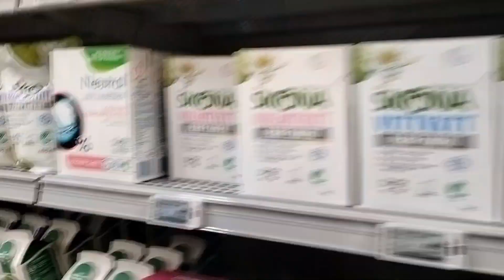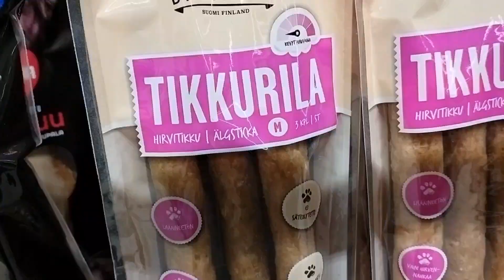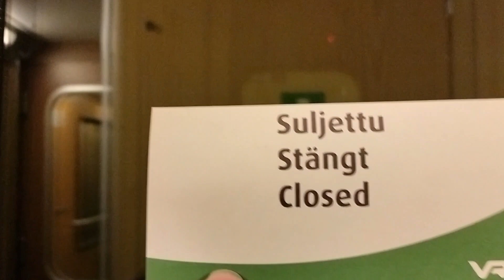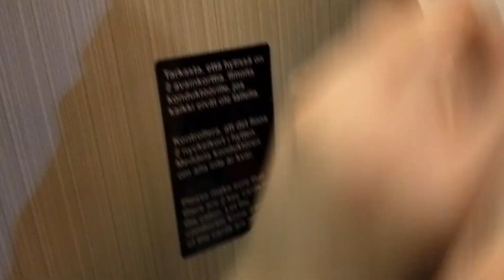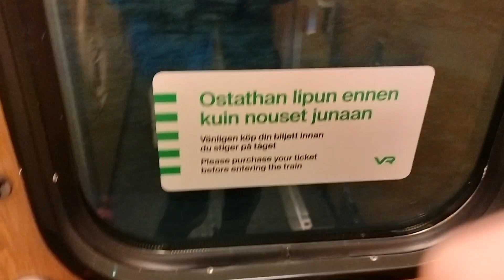*Yöjuna Tikkurilaan*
Yöpikajuna 276 Tikkurilaan!!
Miten matkan käy?